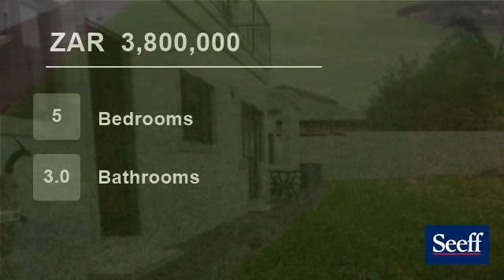5 Bedroom House For Sale in The Wilds, Pretoria, Gauteng, South Africa for ZAR 3,800,000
This classic family home is priced to sell with quality finishes throughout offering 4 bedrooms 3 bathrooms, 3 large living areas a gourmet kitchen, separate bar, gorgeous patio ideal for entertaining leading out to swimming pool and a beautiful established garden, extras are air-cons and under-floor heating, 2 garages and sp...